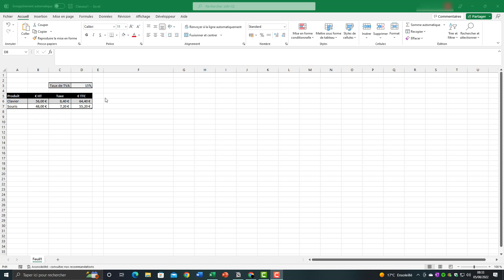Calculer une TVA sur Excel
Comment calculer une TVA sur Excel. Dans cette vidéo nous allons voir comment calculer une TVA à l'aide à l'aide d'un prix HT et d'un  pourcentage de TVA sur le logiciel de tableur de la suite Office Excel de Microsoft.